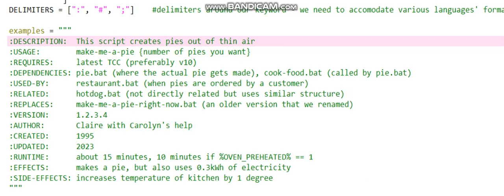editing text files with multi line cursors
editing text files with multi line cursors is pretty fucking amazing